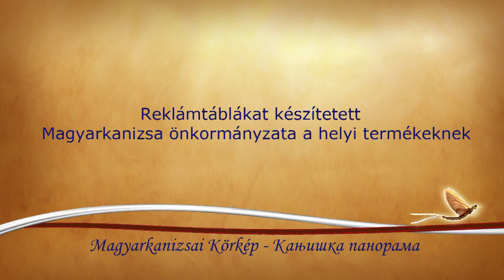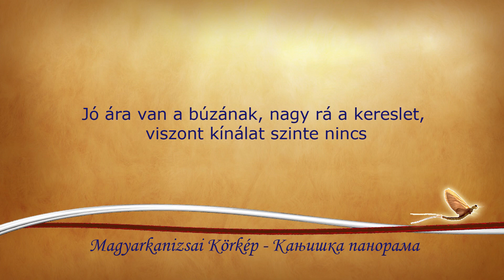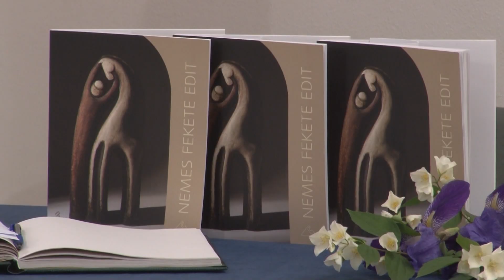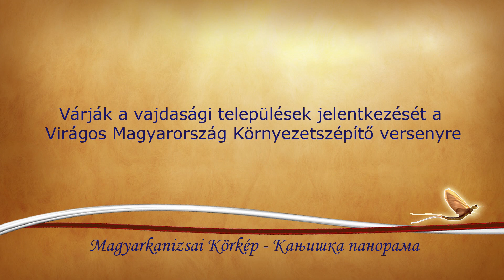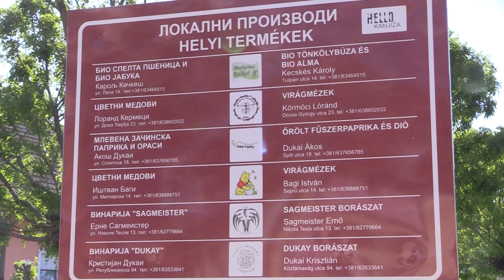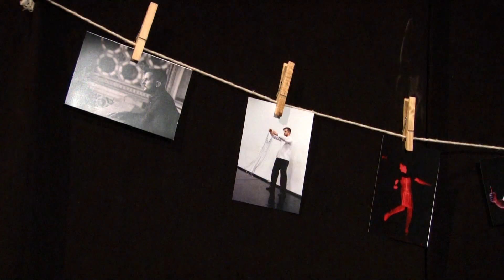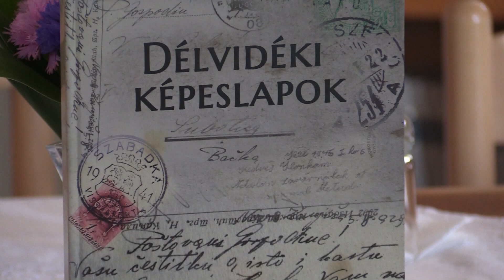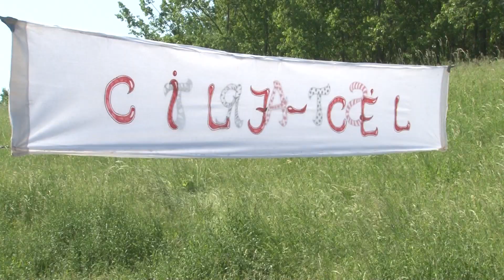Magyarkanizsai Körkép - 2022.05.18. - Kanjiška panorama